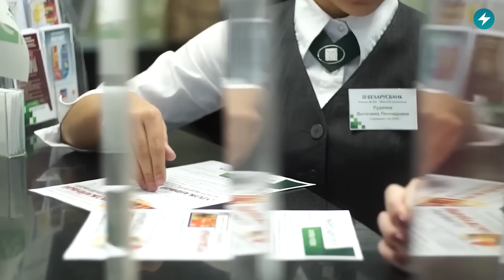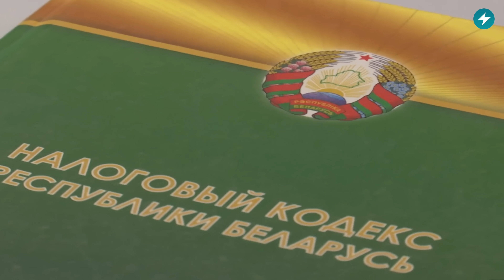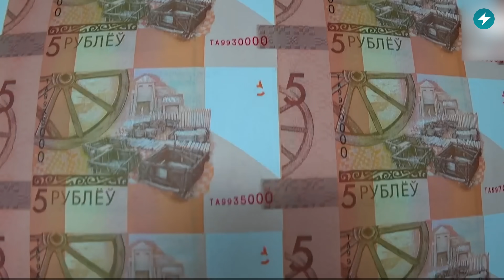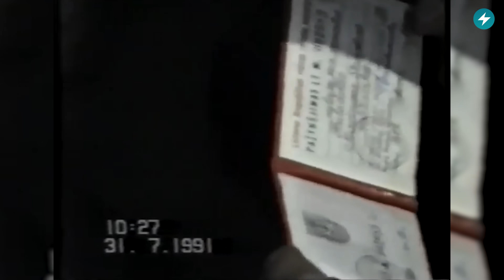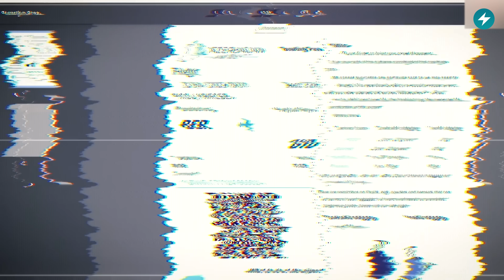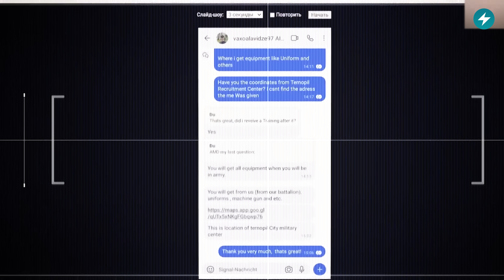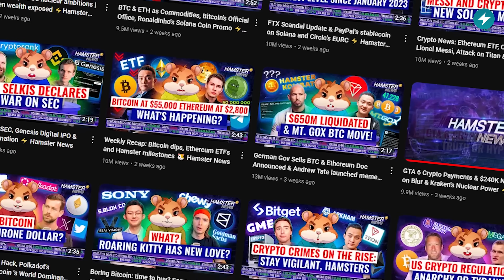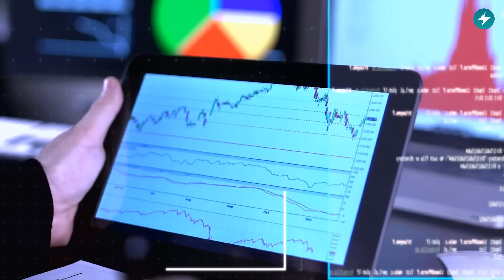Лукашенко слабеет / Гигантские очереди / Вырастут налоги // Новости Беларуси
Главная новость дня на Маланке – катастрофическая ситуация на литовской границе. Подробности обмена пленными. Экономика. Подробнее об этом и не только смотрите в вечернем выпуске новостей с Екатериной Ерусалимской.

00:00 Новости Беларуси
00:27 Катастрофическая ситуация
01:36 Зарплаты с подвохом
02:53 Вырастут налоги
04:28 За нашу и вашу свободу
05:57 Лукашенко слабеет
07:08 Немца подставили
09:02 Обмен пленными
10:21 Опасный Хамстер Комбат

ПОДДЕРЖИ ПОЛИТЗАКЛЮЧЕННЫХ

ПОДДЕРЖИ МАЛАНКУ